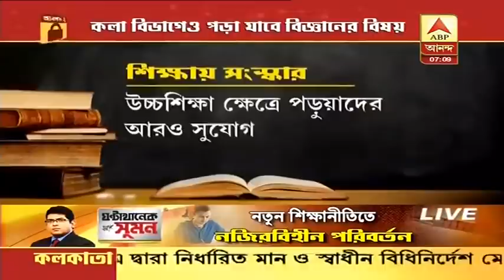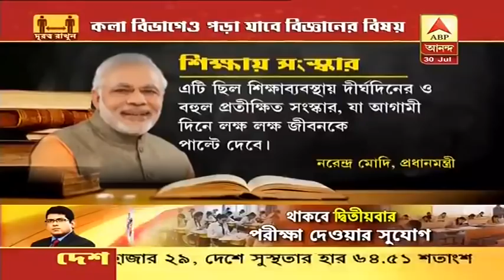নতুন শিক্ষানীতি: থাকছে না এমফিল! ৪ বছরের স্নাতক স্তরের পরই গবেষণার সুযোগ